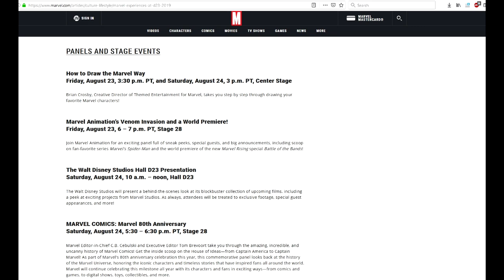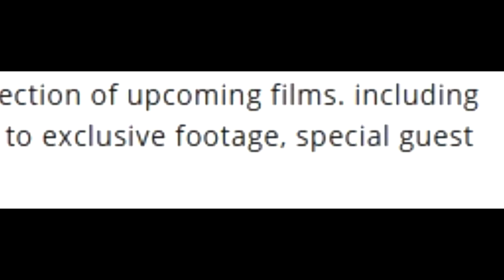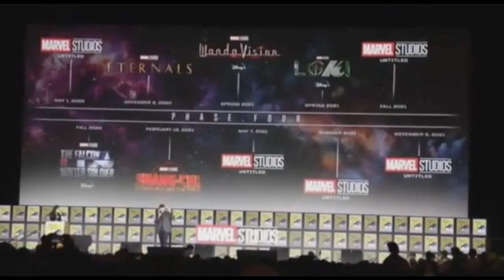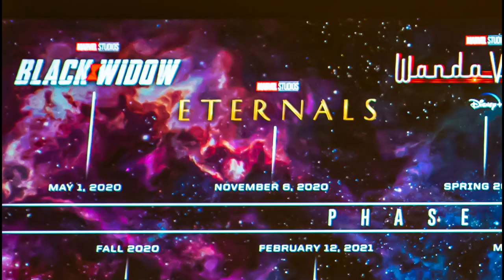MORE PHASE 4 REVEALED AT D23 EXPO 2019! - Marvel Phase 4 Breakdown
New Movies will be unveiled at D23 2019 in a month, Marvel Phase 4 Part 2 is coming...

Good luck you guys and see in the next video...